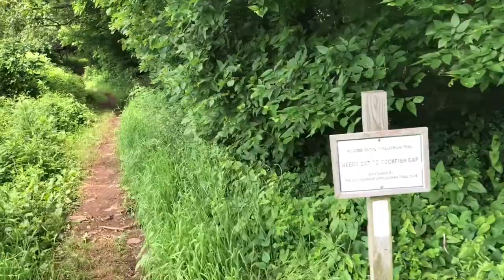Box Turtle On The Appalachian Trail 2018 Day 68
Harper’s Creek to Wintergreen View